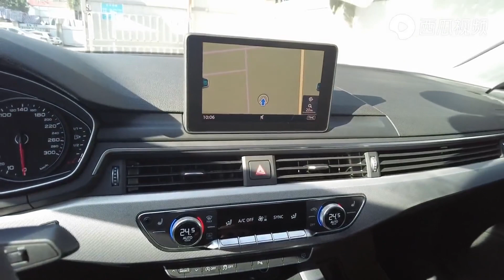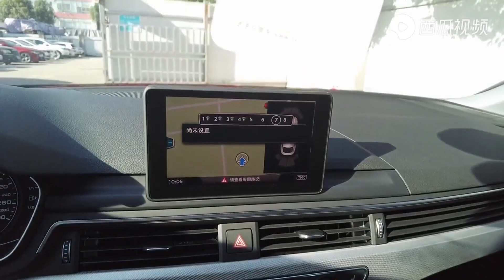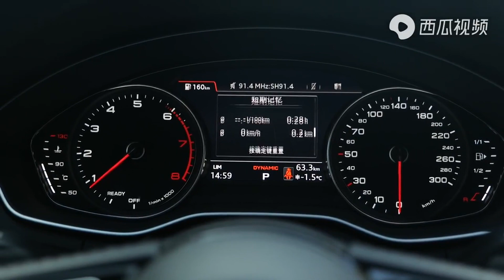【诺诺简讯】高功率、高颜值、高品质——“三高”二手准新奥迪Audi A5香不香？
_________________★独家授权★_________________
改款后的奥迪Audi A5外观造型更加流畅，更加犀利，内饰方面也有不小的提升，颜值爆表！